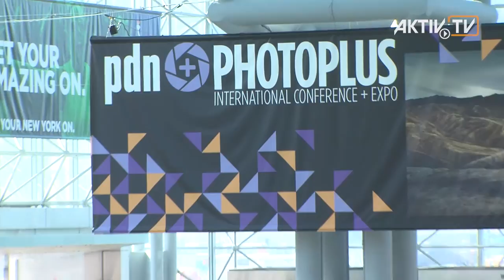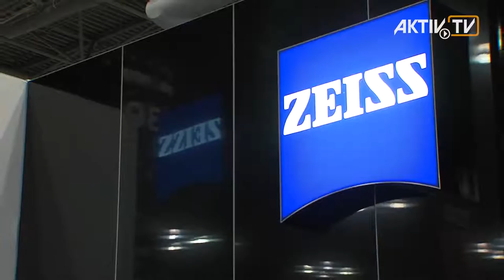PHOTOPLUS EXPO 2014, New York • Exhibitor Notes • AKTIV Booth Construction & Film Production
The film & movie production AKTIV-TV presents the TV report about the trade show PHOTOPLUS EXPO in New York

PDN+Photoplus 2014 – New York

PDN PhotoPlus International Conference and expo is the biggest event in the photography industry in the US. In contrast to Photokina, which takes place every two years in cologne, PDN PhotoPlus happens annually in New York City.
This year, more than 220 exhibitors are presenting their innovations and products to an audience of experts. 22.000 professionals and many dedicated amateurs made their way to the Jacob Javits Convention Center in the middle of Manhattan. But not only the trade show – also the conferences and workshops draw interest. Some booths are having daily changing lectures and all over the exhibition, one can find many attractive women in front of the photographers’ cameras.
An advantage of the trade show is its small size of only about 75,000 square feet, which makes it possible for every attendee to visit every single booth.
Not only Canon and Nikon, which have large exhibition sites anyway, but also Panasonic and especially Sony are pointing out their future major roles in the field of digital photography.
Concerning quality lenses well-known brands like Leica and Carl Zeiss are presenting their high-end products, which are compatible to every Camera.
Flexible and professional accessories are mostly coming from Germany – this year, photographers can find everything they need at the joint booth “Made in Germany” for the first time.
Hahnemühle is presenting their specialty paper for photo printing.
Meanwhile, White Wall is informing their guests about their special service – which is printing of high-quality large-scale photos at their German factory. A special characteristic of this is the logistics, which allows White Wall to ship their products anywhere in the US for just 60€.

Manfrotto is not only presenting their own products, but also hosting two other German brands at their booth. Gossen advertises theirs complete product range of photometers– ranging from basic models to high-end studio equipment for professionals. Photometers are still frequently used during shootings with artificial lights and several photoflashes.
Not only visitors and exhibitors are part of this trade show, but also 400 journalists are reporting about this event. So one’s for sure – next year in autumn, PDN+Photoplus will once again provide a stage for the latest inventions in the photography industry.